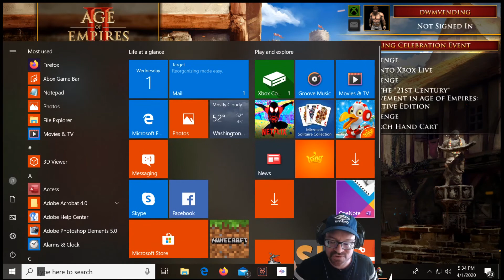Age of Empires 2 - JOAN OF ARC- Mission 5 Walkthrough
Onward to Paris! After much success against the English and Burgundian military forces, Joan and her armies are ready to take back Paris from English occupation. But there are some other problems. Internal trouble in the French court! Some of the French King's advisors have grown jealous of Joan's popularity and have started to plot against her. Will this lead to tragedy?